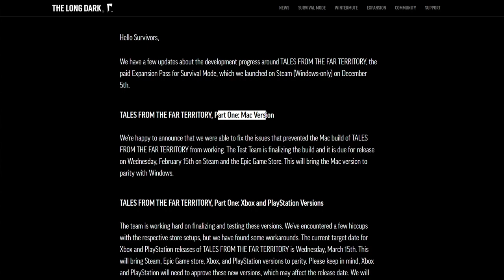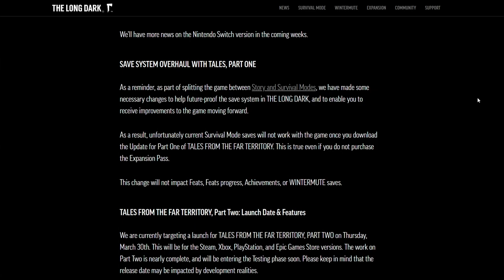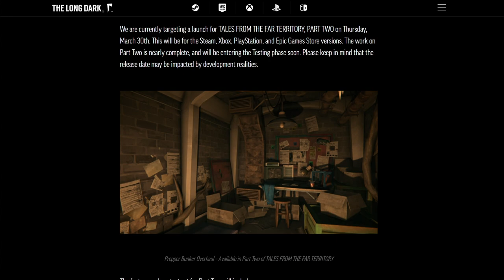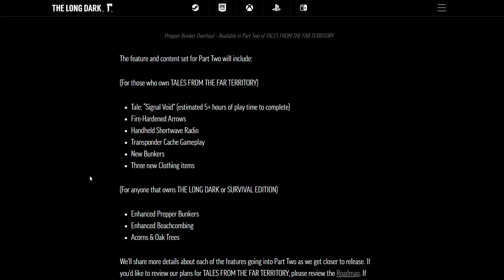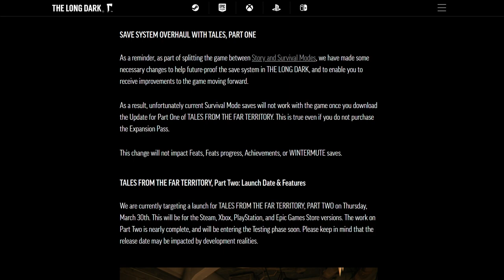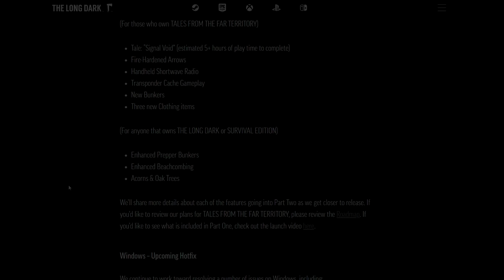THE LONG DARK DLC PARTIE 2 : Sortie console, nouveaux craft, vêtements, radio, etc.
00:00 Introduction.
00:20 Sortie console.
01:45 Sortie de la partie 2 !
02:20 Les rajouts !
04:40 Mon avis.